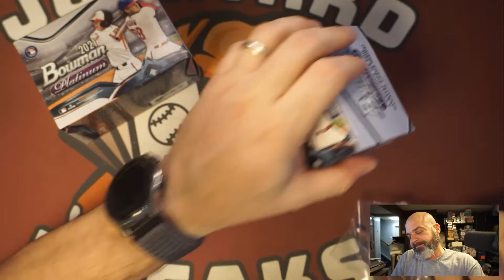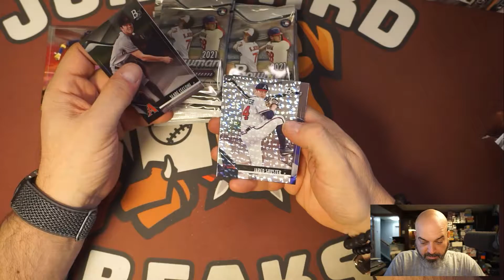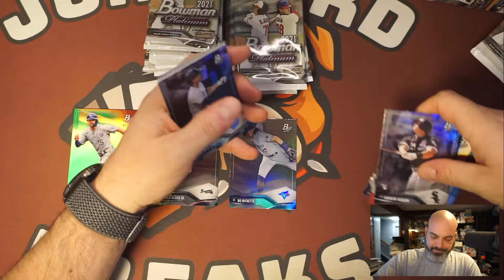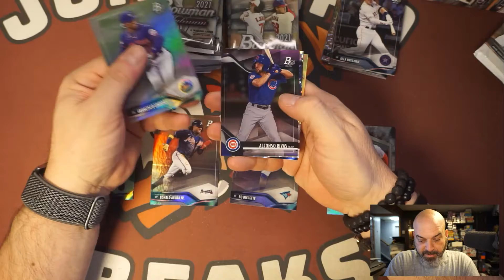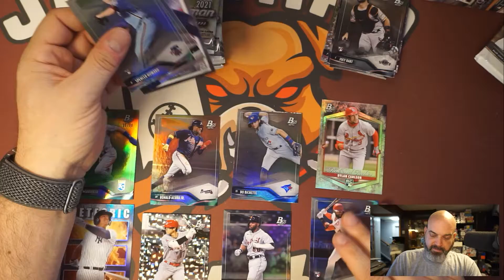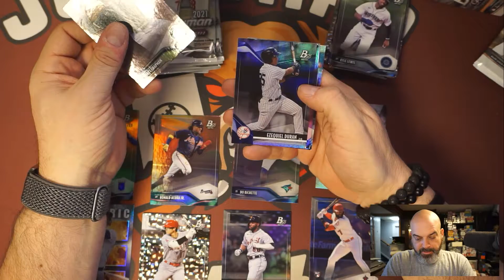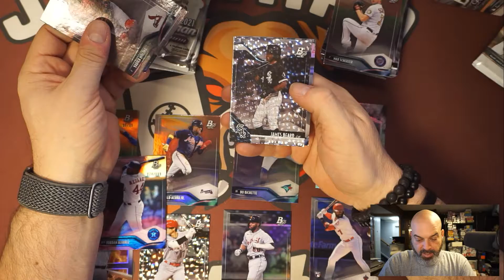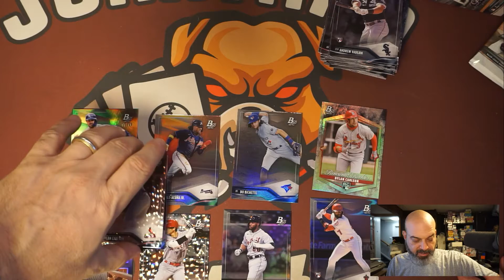2021 Boman Platinum. Really Nice Cards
1 Million Card Collection being auctioned off over the next few months, and a 200 long box comic collection coming soon.  Join now for some great deals on some amazing collections!